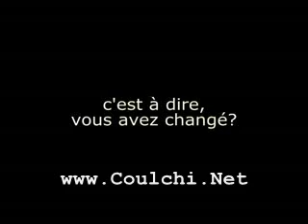Nicolas Sarkozy j'ai changé pouvoir d'achat